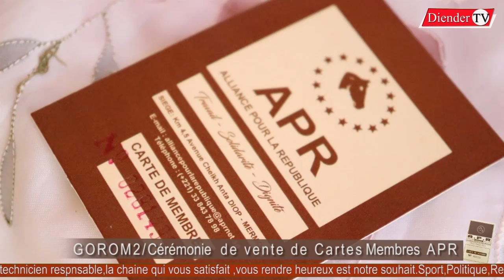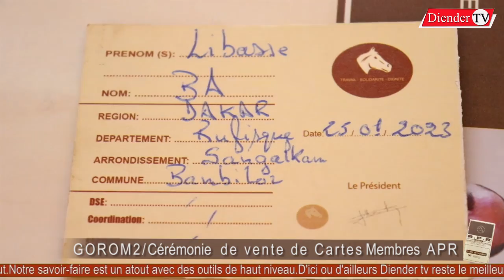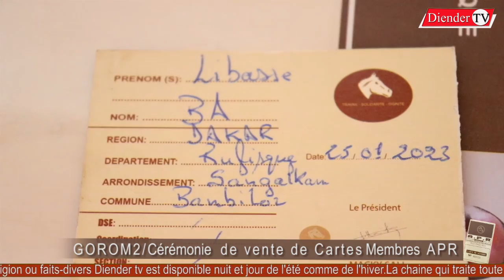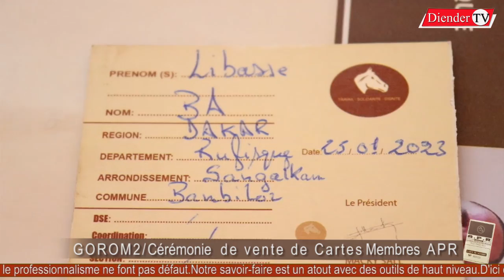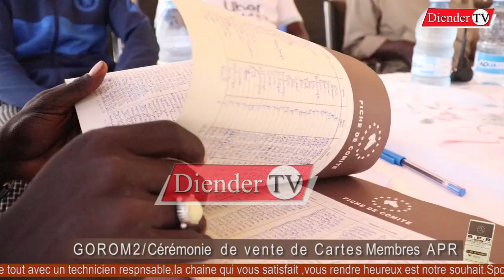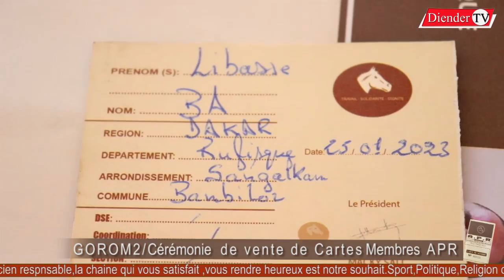Cérémonie de vente de cartes du parti Alliance Pour la République (APR) à Gorom2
Cérémonie de vente de carte membre du parti Alliance Pour la République (APR) à Gorom2

Le parti Alliance pour la République a procédé au vente des cartes de membre hier soir à Gorom2.
Avec la présence du maire Ndiagne Diop, de son équipe communale et des membres du parti dont on peut citer Mr libasse Ba, de Mr Aliou leye.
Le maire Ndiagne Diop a profité de son discours pour remercier Mr libasse Ba pour la réussite de cette journée.